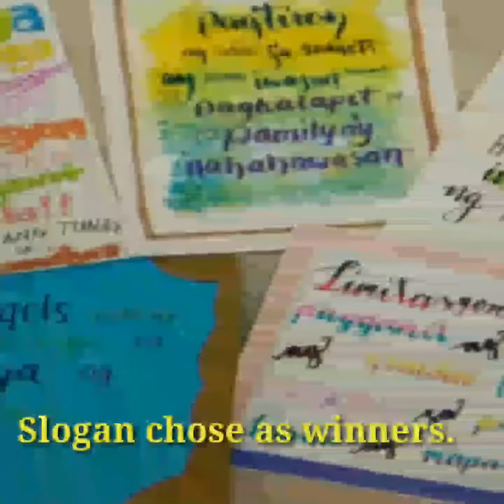ESP MONTH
ctto